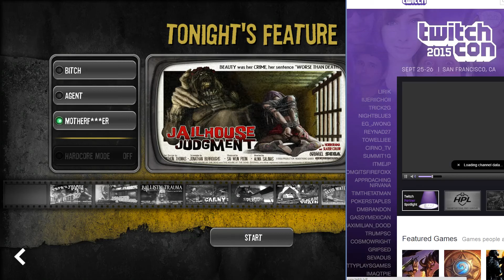The Typing of The Dead: Overkill *Lobber Poopy Crappy Crap Boss FIght* July 23rd 2015